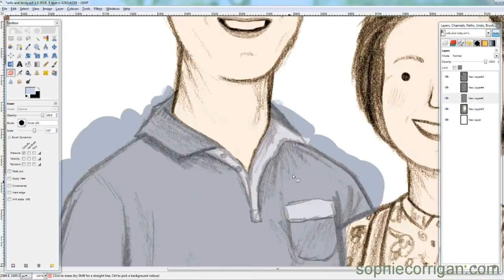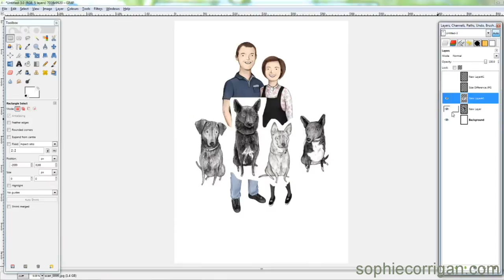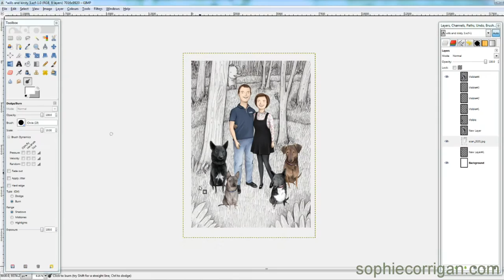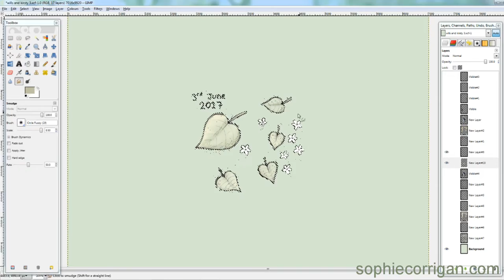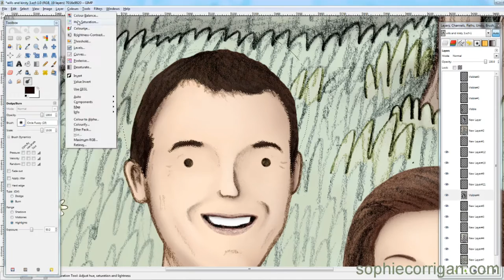Creating a Six-Subject Wedding Portrait Commission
Creating a very special wedding portrait for Wills and Kirsty!

I used the free program GIMP to edit and colour my pencil drawings. Music by Gian Piero Ferrini